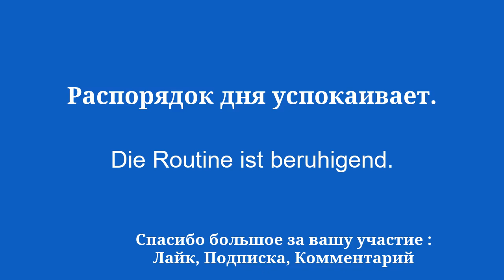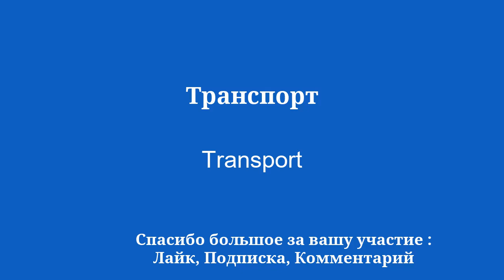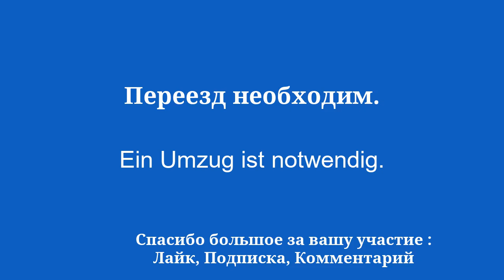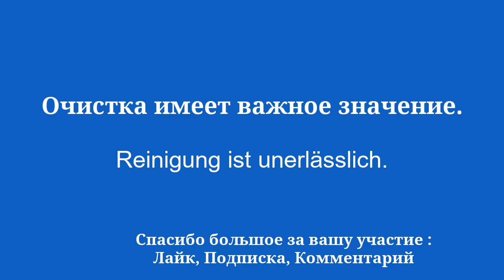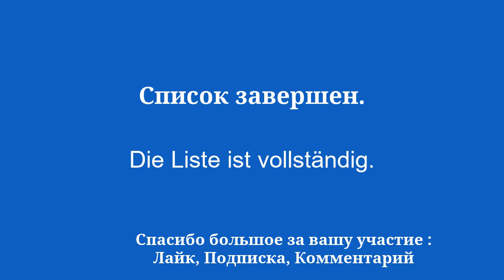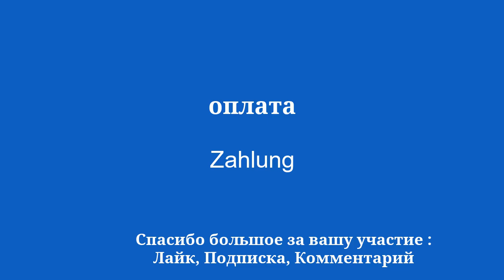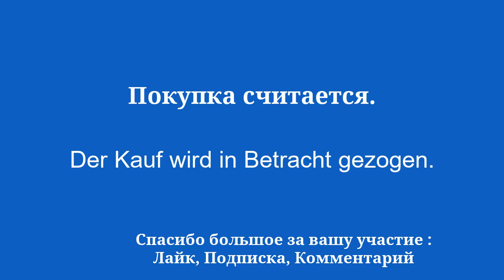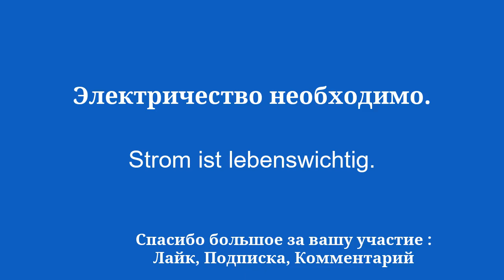Развивайте немецкий: от привычки к открытию учитесь в рутине